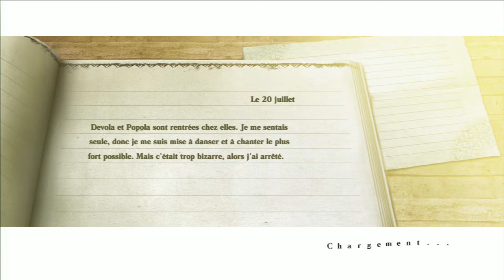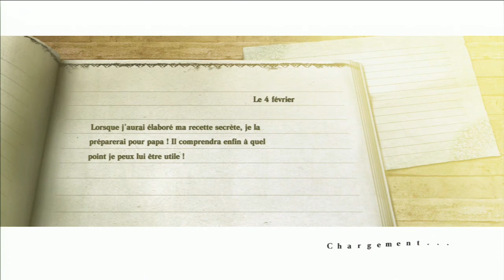[Linkanor] Let's Play Nier FR (Partie 14)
Nouvelle partie de Nier où l'on retourne dans un endroit connu ! Have Fun !